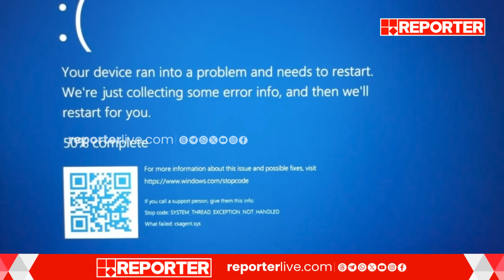വിൻഡോസ് പ്രതിസന്ധിയുണ്ടാക്കിയ പ്രത്യാഘാതം ചെറുതല്ല | Rajeev Chandrasekhar | Windows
വിൻഡോസ് പ്രതിസന്ധിയുണ്ടാക്കിയ പ്രത്യാഘാതം ചെറുതല്ല, ക്ലൗഡ് അടിസ്ഥാനമാക്കിയുളള സിസ്റ്റത്തിൽ സാധാരണ പ്രതിസന്ധിയുണ്ടാകാറില്ല; രാജീവ് ചന്ദ്രശേഖർ
| Microsoft Windows Server Outage | Rajeev Chandrasekhar

With Regards
Team RBC